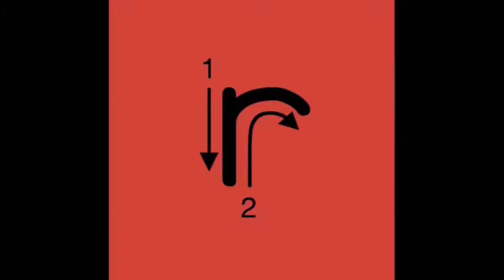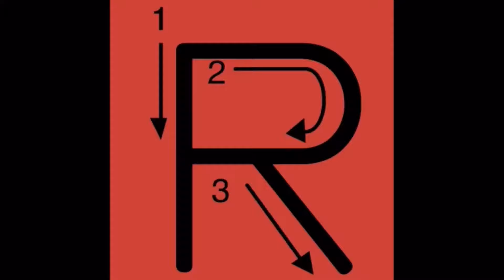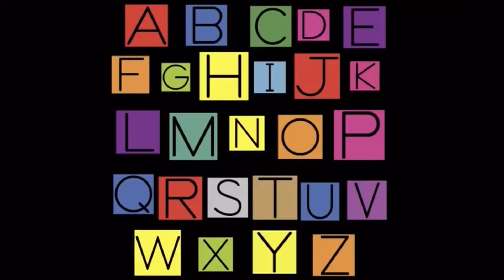Letter R Song Reversed